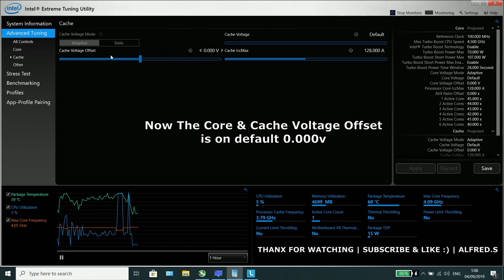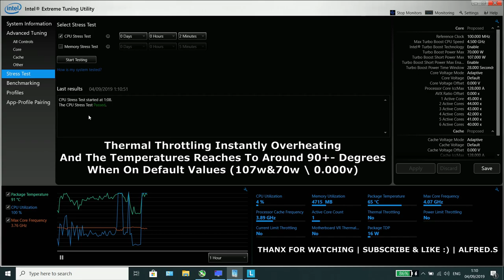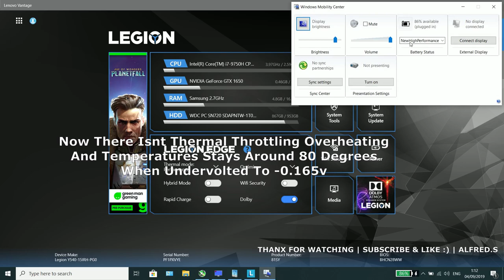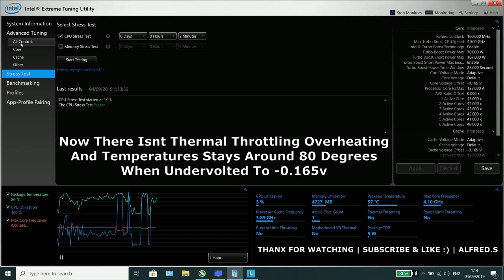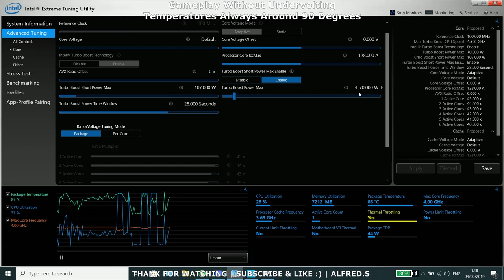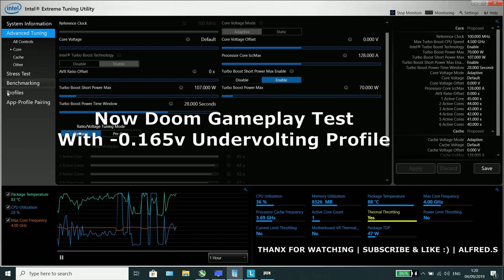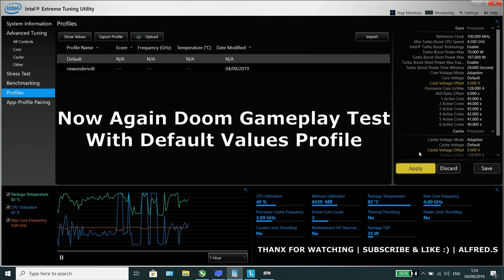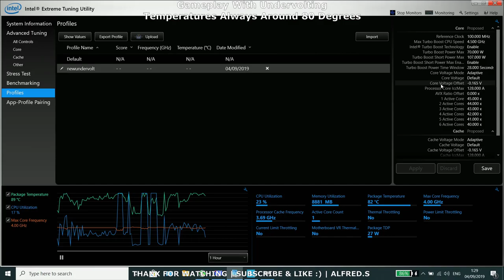How To Fix Thermal Throttling & Reduce Temperatures When Playing Games | Undervolting With Intel XTU